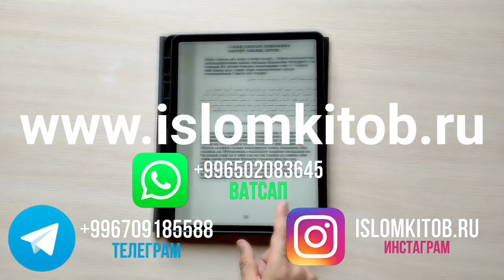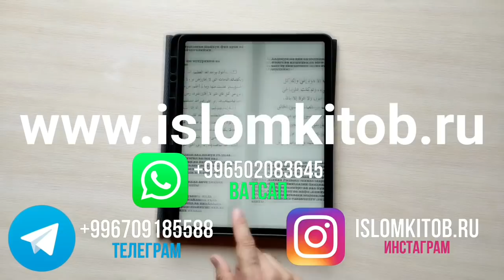Ушбу Дуони Қозиқга Ёзиб Ерга Санчсангиз Ӯғри Ӯғрилаган нарсани Қайтариб Беради 100% ИнШаАллоҳ!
КУРСАТУВ

ИншаАллоҳ. видеони тарқатинг!